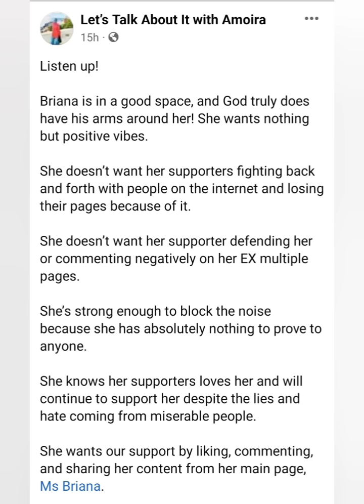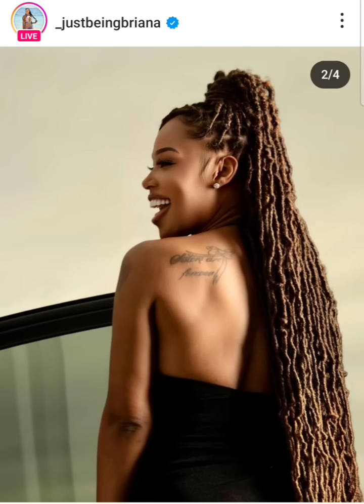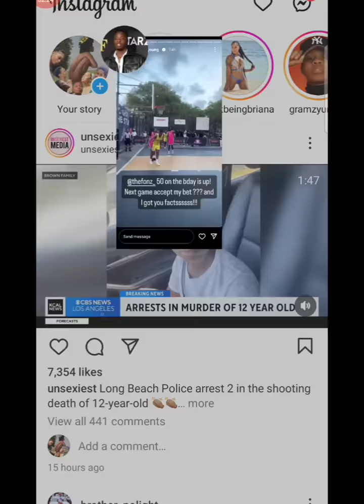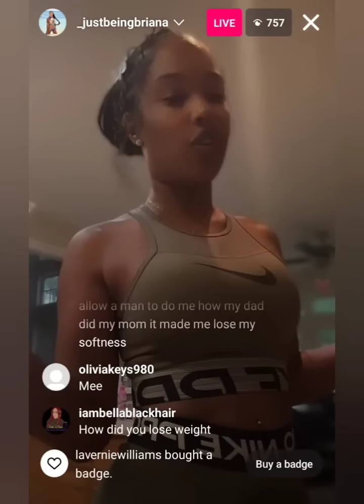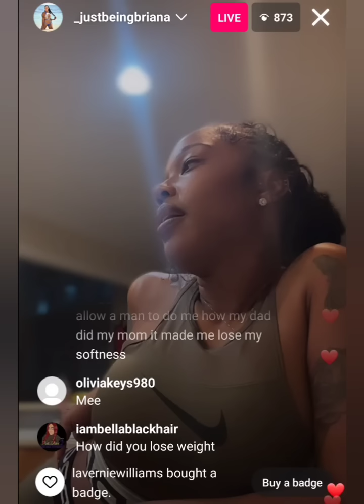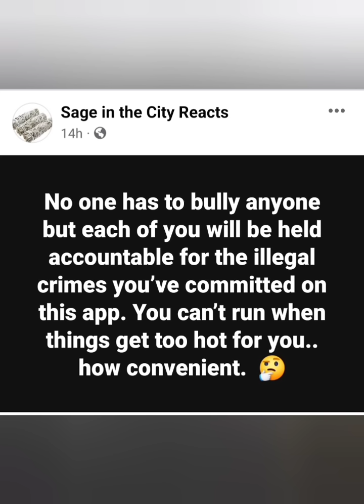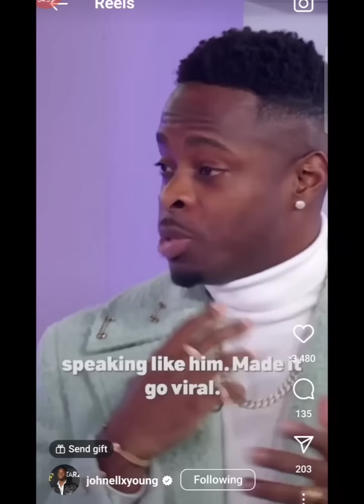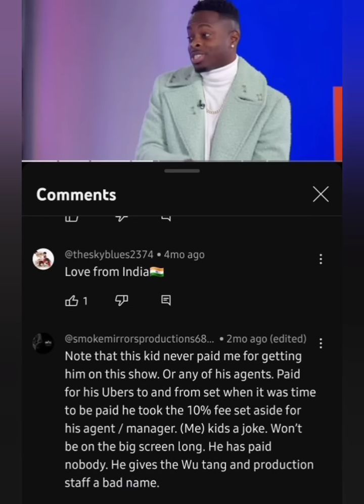THIS IS WHY THEY WANT US TO STOP! || DON'T FALL FOR THE BULL 💩